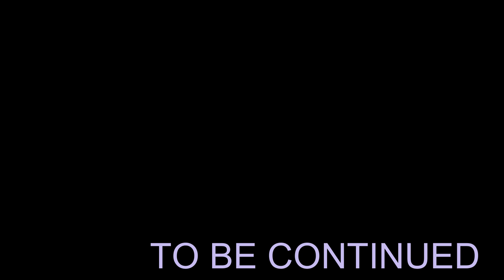VIDEO 9#FIRST VIEW OF WALKING STREET# FIRST VIEW OF HO CHI IH CITY#MY HOTEL AND ROOM TOUR#NIGHTLIFE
IN THIS VIDEO YOU WILL SEE HOW I GOT TO MY HOTEL FROM AIRPORT AND MY HOTEL ANF ROOM TOUR.

HOTEL ADDRESS BELOW

HANZ Meraki Hotel Bui Vien
198 Bui Vien Street, District 1, District 1, Ho Chi Minh City, Vietnam, 70000 - SEE MAP
Get your trip off to a great start with a stay at this property, which offers free Wi-Fi in all rooms. Strategically situated in District 1, allowing you access and proximity to local attractions and sights. Don't leave before paying a visit to the famous War Remnants Museum. Restaurant and fitness center are among the special facilities that will enhance your stay with on-site convenience.